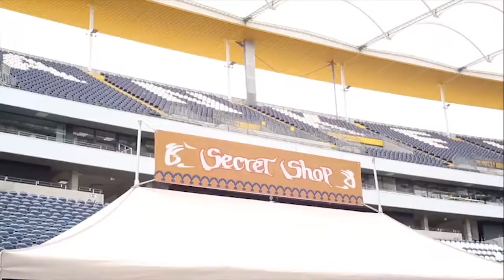IESN - Studio eSport TV - 04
Benvenuti su Italian eSports Network.

Questo è un episodio della nuova serie denominata Studio eSport TV, in ondo su RAI Gulp all'interno della trasmissione NEXT ogni domenica sul canale 42 digitale terrestre verso le 24:00.

Questo è il quarto episodio che fa riferimento alla quarta settimana di giugno e include uno speciale sull' ESL one di Francoforte.

Argomenti della puntata:
DOTA
[Arturo Chesi Visani -  Italian eSports Network]

FIFA14
[Paolo Blasi - Italian eSports Network]

League of Legends
[Andrea Mattarelli -  Italian eSports Network]

Tune into eSport!